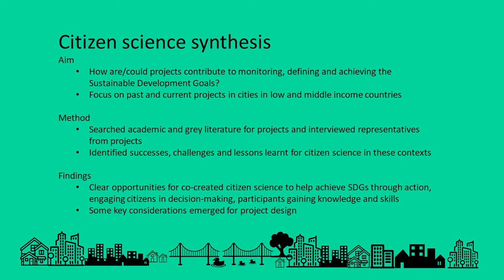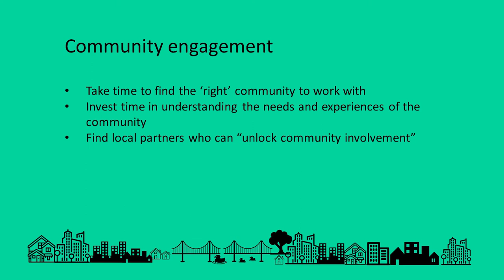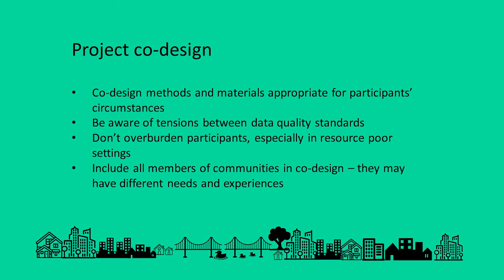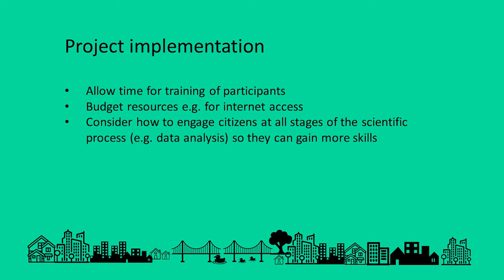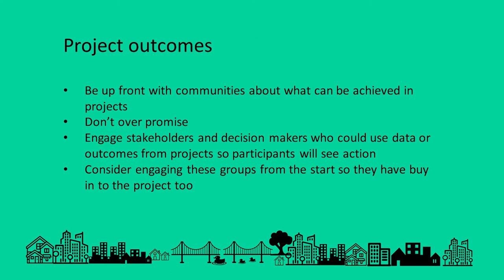Rachel Pateman CitSciVirtConfv2